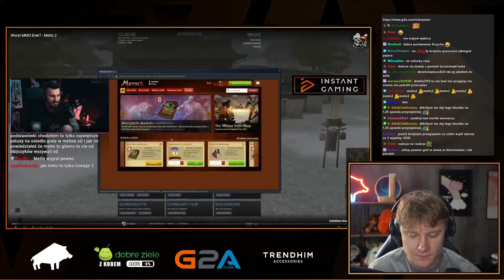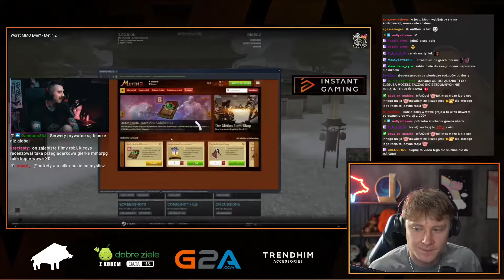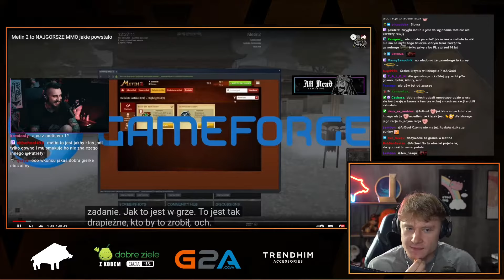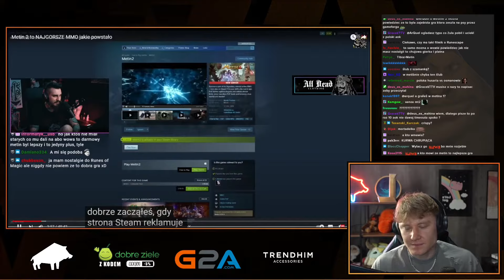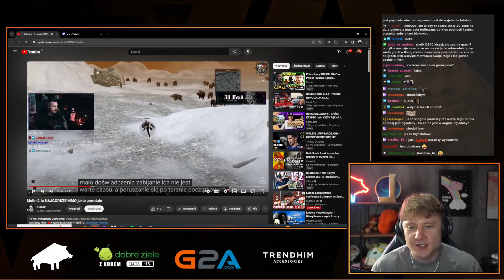ArQuel WYJAŚNIA Kiszaka w temacie Metin 2